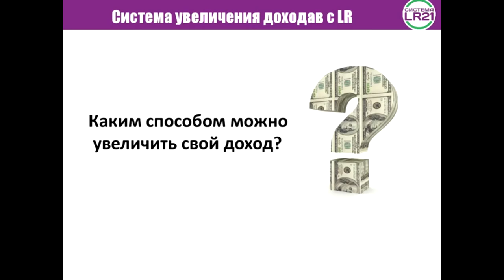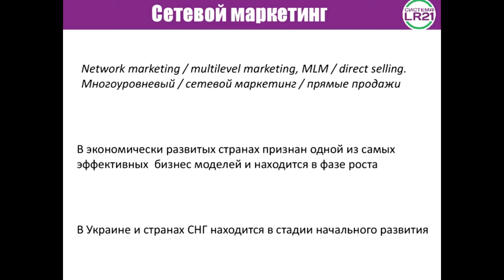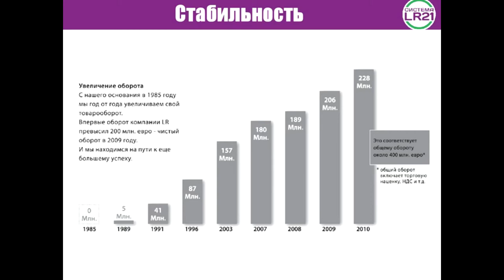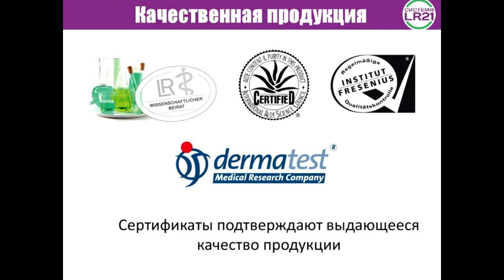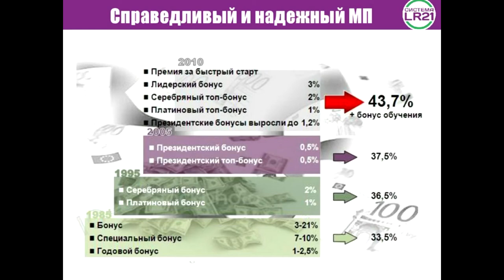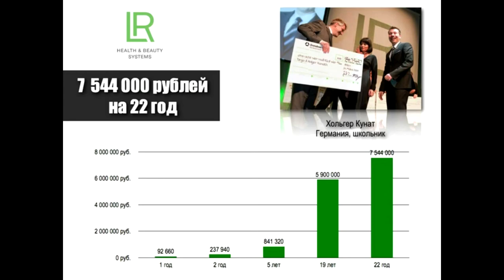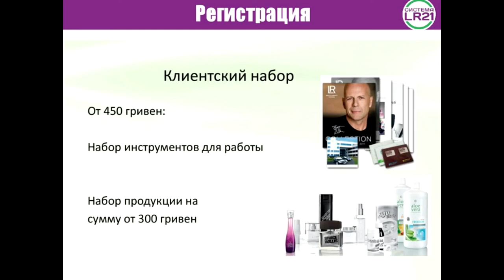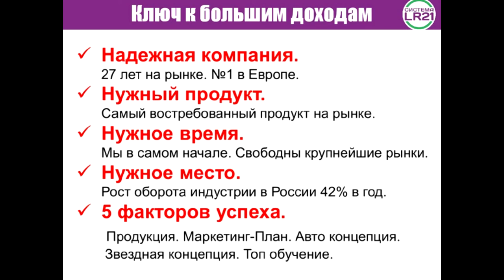LR world или презентация компании LR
Запись онлайн-презентации немецкой компании LR Health & Beauty (lrworld.com) от Мартынец Сергея.

- бизнес, с которым я за 6 мес вышел на доход 12 000 грн/месяц.

[сетевой маркетинг]
[млм-бизнес]
[начать бизнес]
[начать млм-бизнес]
[млм система]
[ищу сетевой маркетинг]
[млм компании]
[сетевой маркетинг отзывы]
[lrworld com]